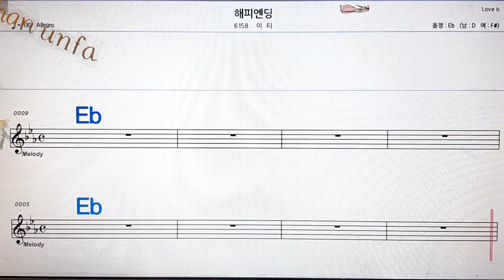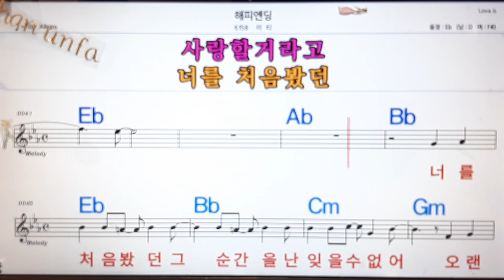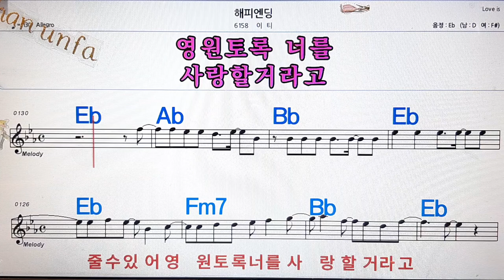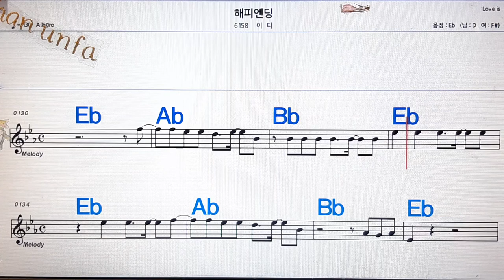해피앤딩/이피💋노래방, 통기타 , 코드 큰악보, 가라오케, 반주💖Karaoke, Sheet Music, Chord, MR